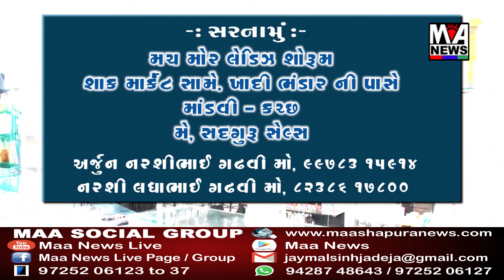અબડાસા તાલુકાનાં સણોસરા ગામના રહેવાશીએ મામલતદાર કચેરીમાં રજૂયાત કરી હતી.